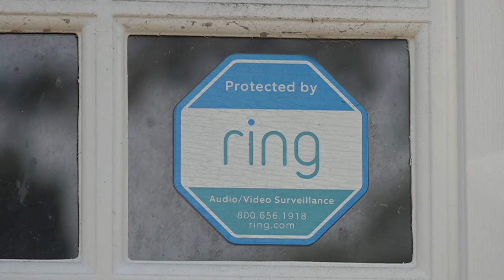Porch pirates steal iPhones within minutes of delivery